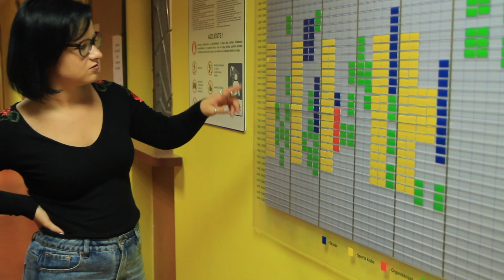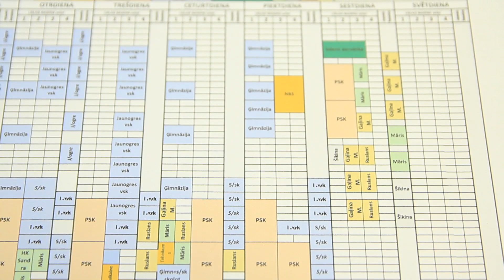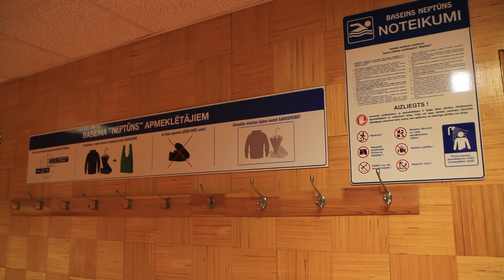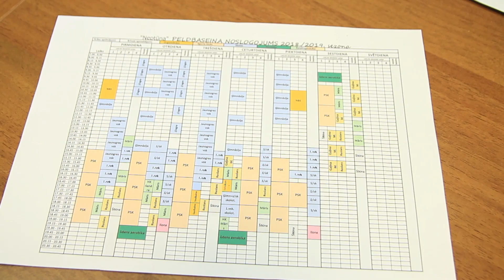JAUTĀJUMS FOKUSĀ: peldbaseina "Neptūns" pārmaiņas (11.09.18.)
Ogres peldbaseins "Neptūns" sāk jauno sezonu ne tikai ar vizuālām pārmaiņām, padomāts arī par ogrēniešiem draudzīgu grafiku un citiem jaunumiem.